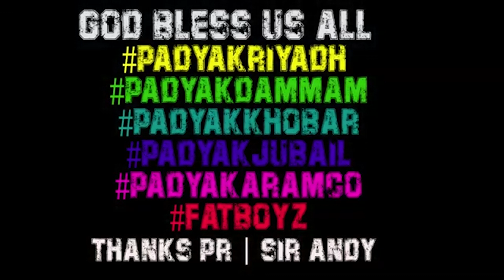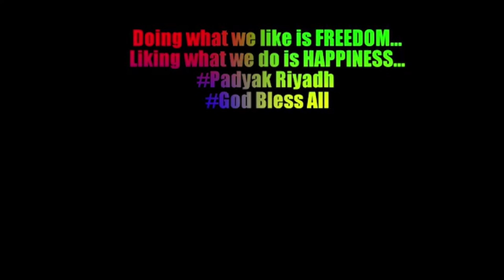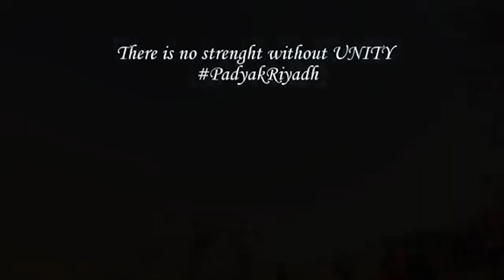THIS IS SAUDI ARABIA FOR BIKING TRAILS PART 1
Find the best Mountain biking trails in Saudi Arabia.